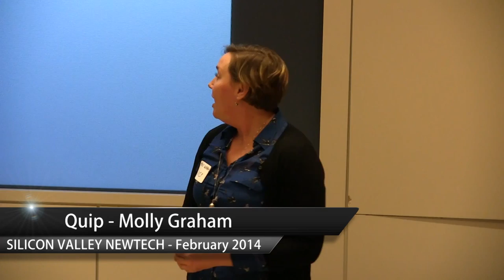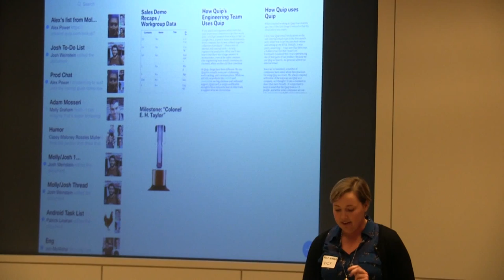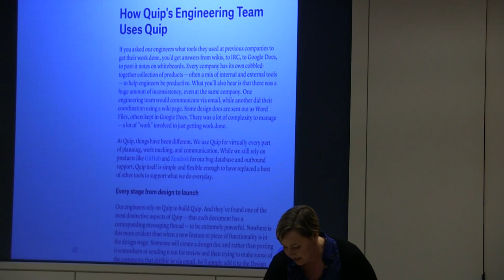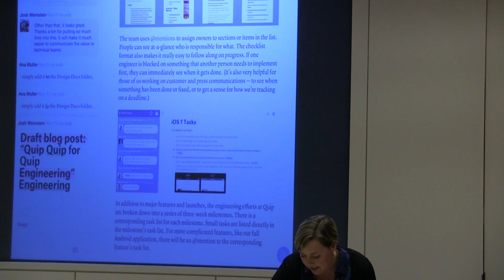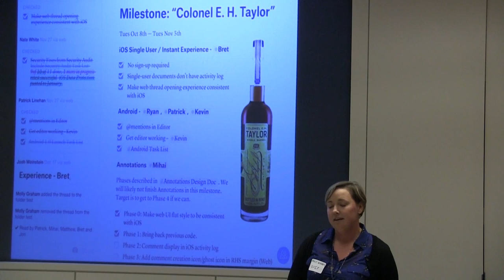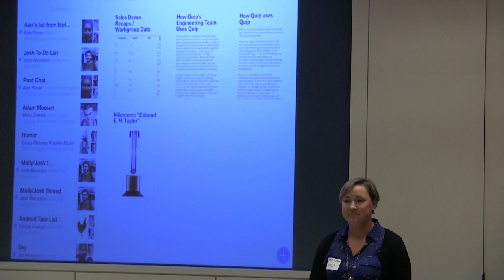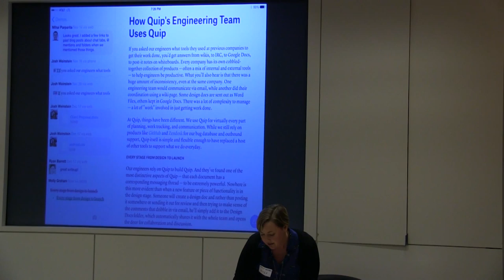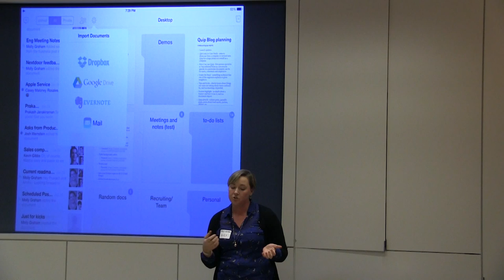Quip - Molly Graham Startup Demo at SVNewTech